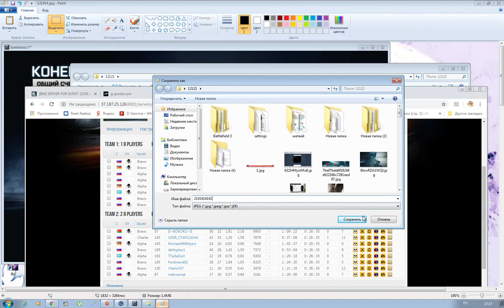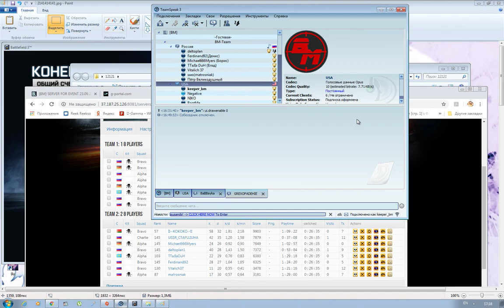BM EVENT teams: bm, just,fear 23.09.18 4